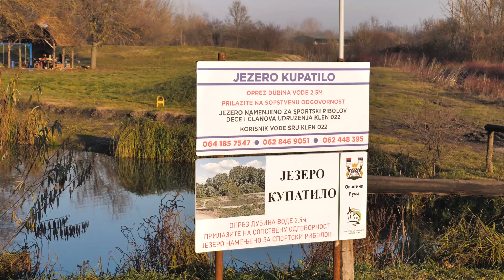Reke i jezera - Jezero Kupatilo, Voganj